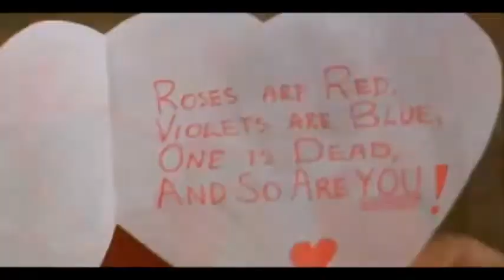Paul Zaza - The Ballad of Harry Warden (My Bloody Valentine) sub español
Tema final del filme My Bloody Valentine,Interpretado por Paul Zaza subtitulado al español.